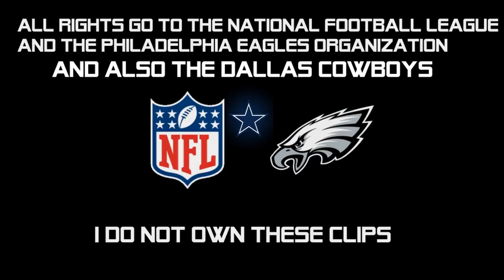DeMarco Murray 'Trader' Welcome To Philly || HD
New running back for the Philadelphia Eagles!